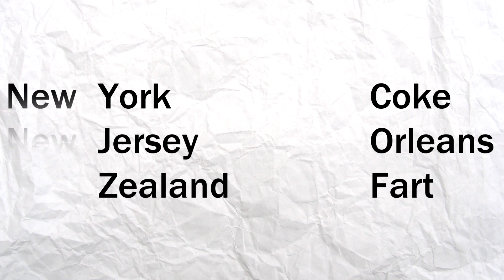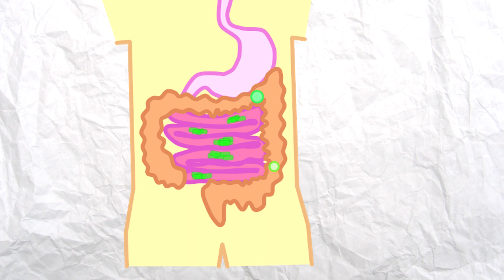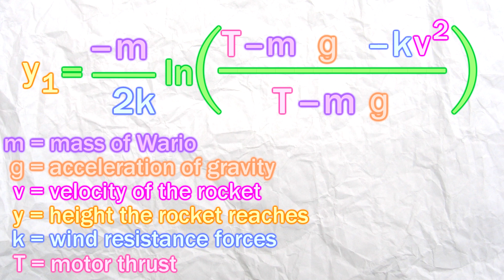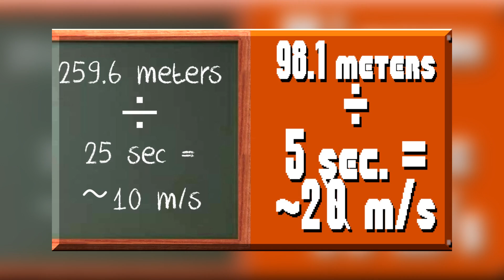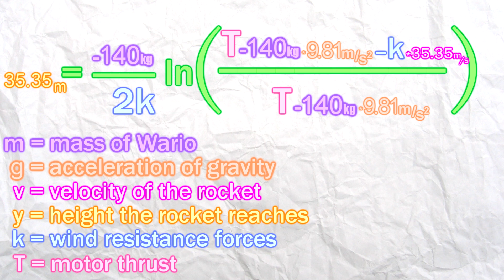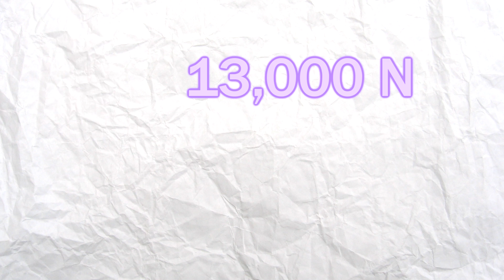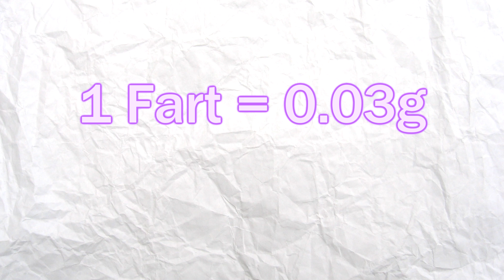Game Theory: Fart Rocket Physics with the Wario Waft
Can a fart propel you upward? Wario's deadliest weapon is his passed gas and in Super Smash Bros. Brawl, the Wario Waft deals out huge damage while giving our heavyset antihero a HUGE vertical recovery. So just how intense would this rocket fuel fart actually be? Game Theory takes on rocket science to find out whether a fart can actually send a person flying through the air!